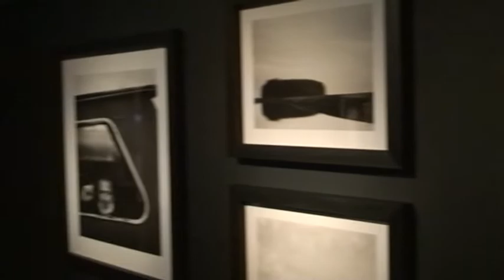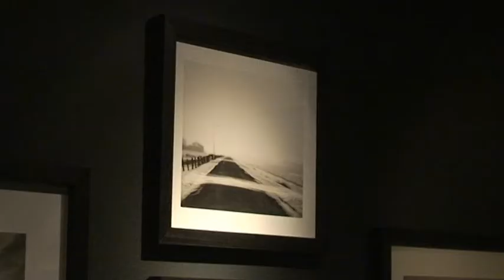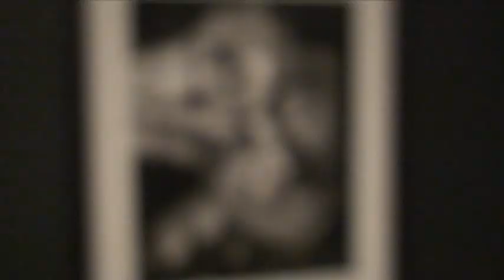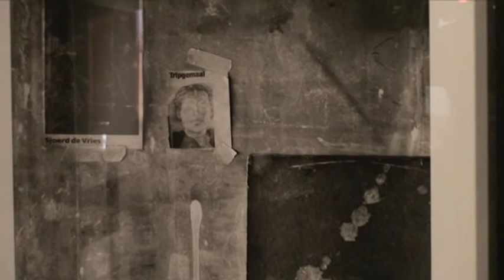Kunst met Syt Fototentoonstelling